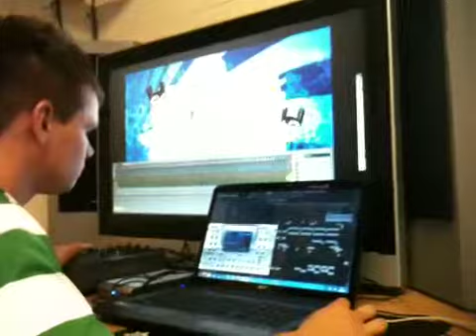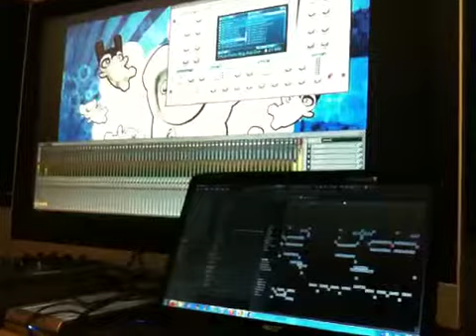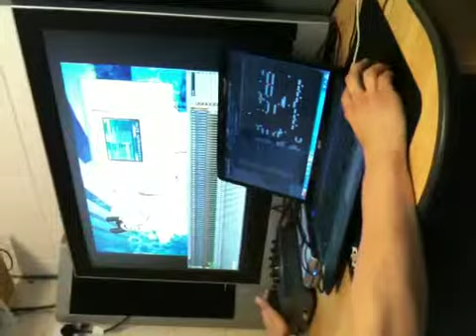Urban & D-Masterz Studio Session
Urban Atmosphere & D-Masterz in D-Masterz studio producing some Hardstyle